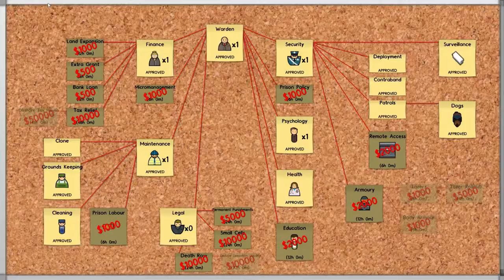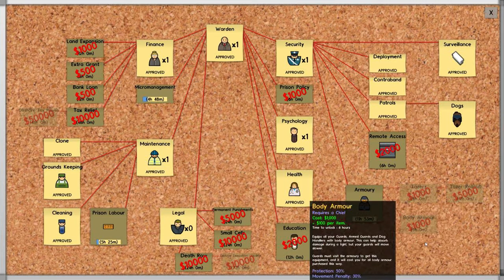Time Shifting - Prison Architect Gameplay Part 5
Conditions:
1. No bitching or snarling when the series ends.
2. Other games hold priority over this game.
3. I may put some unskippable ads on Prison Architect videos occasionally.
4 No bitching or snarling in general.